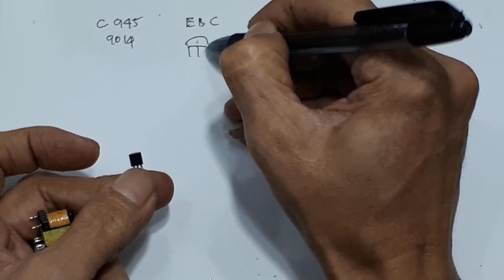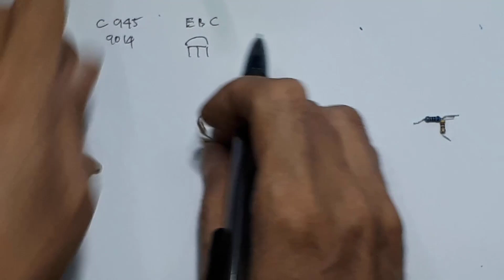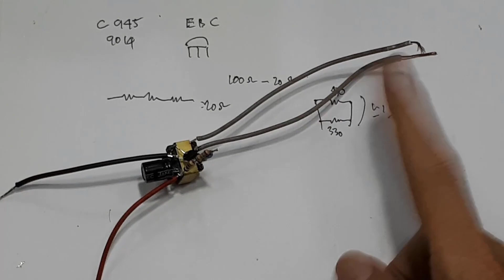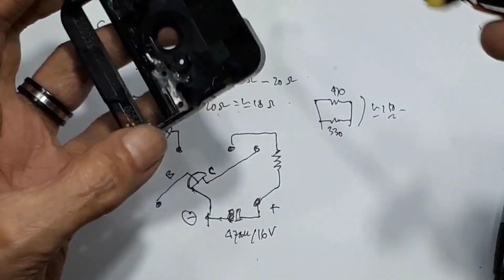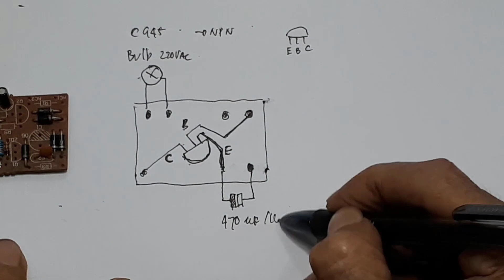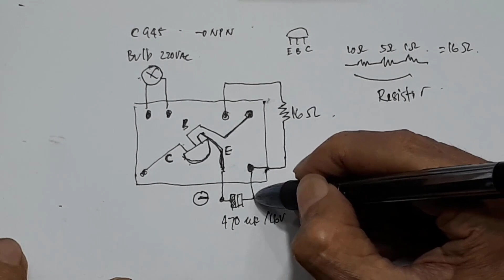joule thief 3v to 220v - Inverter mini - Cara mengatasi mati lampu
Cara Jitu Mengatasi Mati Lampu Ide kreatif DIY barang bekas

Apa kabar youtube.
Pada awalnya, berdasarkan petunjk yang ada, saya gagal terus dalam membuatnya, karena itu saya akan berbagi pengalaman, agar kalian tidak mengalami seperti saya.
Pada video ini menunjukan cara membuat agar lampu bulb led dapat menyala hanya menggunakan baterai 1,5V. Dari pengalaman kalian wajib mencobanya, karena menurut saya ini sangat berguna.
Selain digunakan pada saat mati lampu, bisa juga kalian gunakan misal pada saat kalian jalan-jalan camping. Yang sudah saya coba dengan baterai baru harga termurah, bisa menyala hingga 5 jam lebih. Bila dengan baterai ber merk bisa tahan sampai 10 Jam.
Dari pengalaman, bila kalian ingin membuatnya, gunakan charger bekas. Semua komponen yang dibutuhkan biasanya pada charger yang rusak pun, komponennya masih dapat digunakan. Untuk penggunaan transistor, transistornya bila pada charger letaknya yang lebih jauh dari trafo. Karena biasanya transistor pada charger minimum ada 2 buah transistor. Jadi yang kalian gunakan transistor yang paling jauh dari trafo. Dan untuk penggunaan resistornya, kalian bisa menggunakan resistor antara 20 ohm sampai 300 ohm. Kalian atur sendiri resistor yang ada pada charger, baik di seri maupun dipararel, yang pasti nilainya antara 20 ohm sampai 300 ohm.
Sedangkan kapasitor bial kalian tidak gunakan juga tidak masalah, karena kapasitor disini berfungsi penguat baterai pada saat tegangan baterai mulai drop. Tapi sebaiknya kalian gunakan saja, karena ada juga pada charger.
Untuk mencoba sebaiknya, kalian gunakan baterai baru walaupun murah. Karena tegangan baterai sangat berpengaruh sekali. Bila kalian menggunakan baterai baru, minimum kalian yakin bila ada kendala, bukan karena baterainya.
Bila kalian belum berhasil, ada dua kemungkinan penempatan kaki-kakinya yang masih salah, atau penggunaaan transistornya yang belum cocok.
Penggunaaan transistor, bisa kalian gunakan apa saja, hal yang paling penting dalam penggunaan transistor yaitu hfe nya jangan sampai kurang dari 50. Misal bila kalian menggunakan transistor 13001 , pasti tidak bisa. Karena trnasistor 13001 mempunyai hfe hanya 30.
Jujur, seperti kalian harus benar-benar mencoba rangkaian ini. Karena menurut saya sangat bermanfaat sekali.
Bila kalian masih mengalami kendala dalam membuatnya, silahkan kalian koment pasti akan saya jawab. Insya Alloh kurang dari 24 Jam
Selamat mencoba

00:00 radal05
01:00 komponen yang digunakan
03:50 Assembly
07:27 Test joule thief